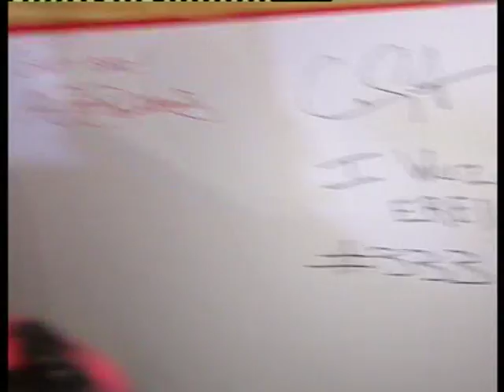Royal Challengers Sport's Bar Launch - Siddharth Mallya - Bollywood News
Watch Royal Challengers Sport's Bar Launch - Siddharth Mallya - Bollywood News.